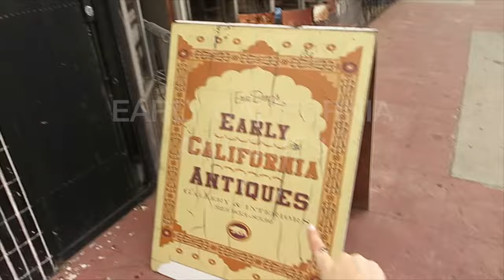LOS ANGELES with Vic - DIA 1